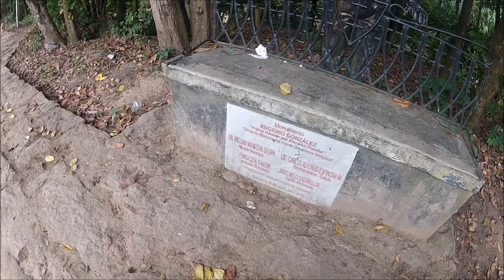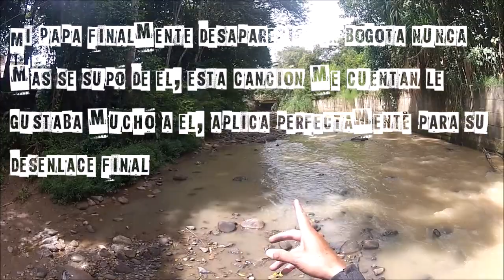24 Silvania - Cundinamarca, calle 8va y calle 9na. Tour en moto por Colombia.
Tour en moto de Bogotá a Fusagasugá, Pasca y Silvania dpto de Cundinamarca Colombia. moto platino 100 mod 2008